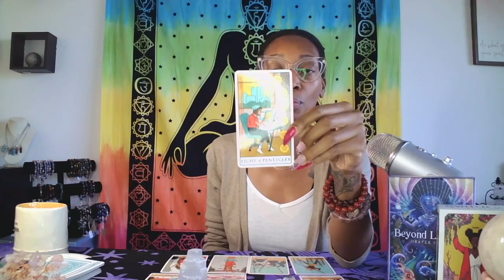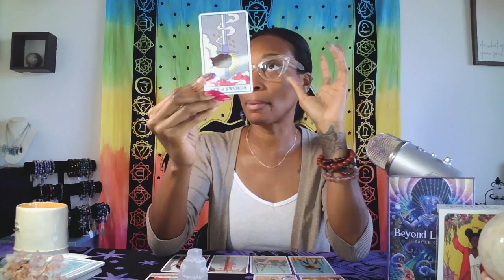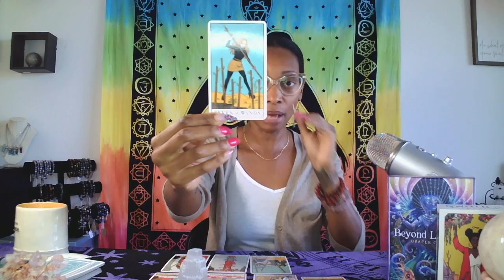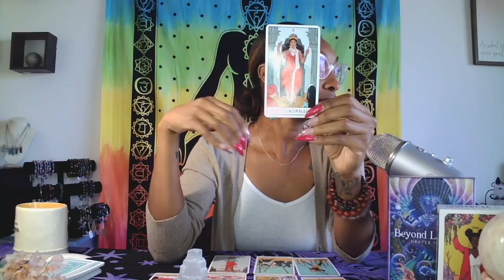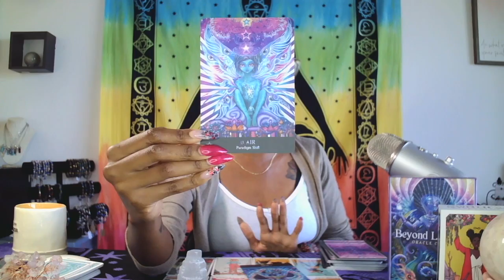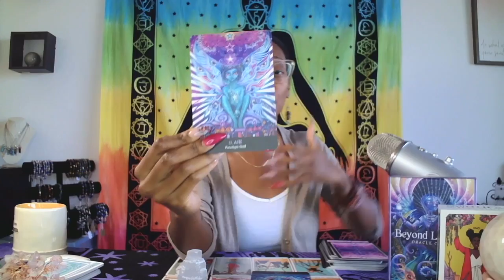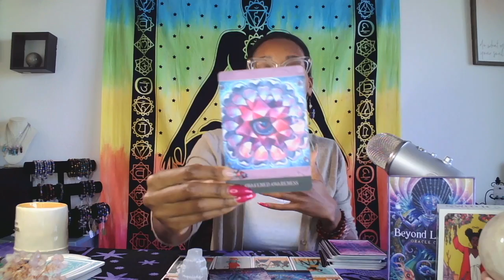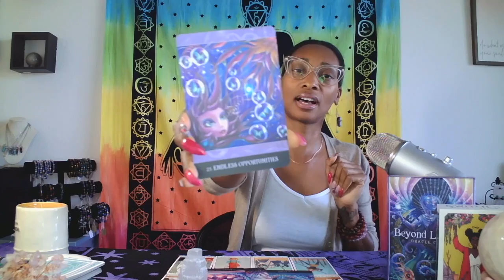IT'S TEA TIME!!! "COLLECTIVE AWARENESS" TAROT/ORACLE READING FOR WEEK 12/26/21-1/1/22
IT'S TEA TIME!!! "COLLECTIVE AWARENESS!!!
WEEK 12/26/21-1/1/22

You can find us other social outlets here & book your 15 minute consultation call for our Wellness Program

Intention Crystal Jewelry, Crystal Infused Skincare, Beeswax Melts, Custom Products & much more